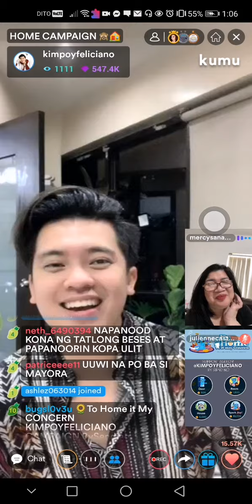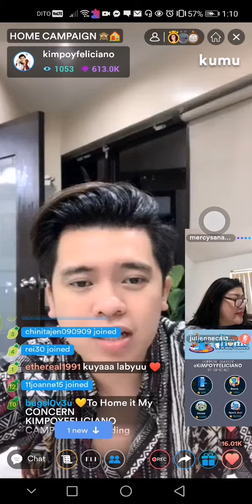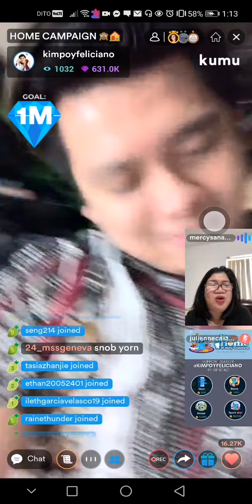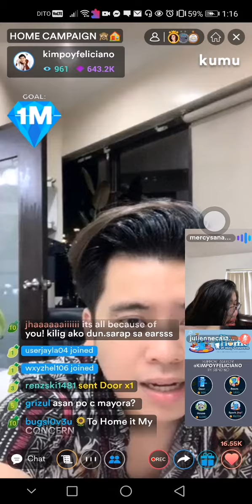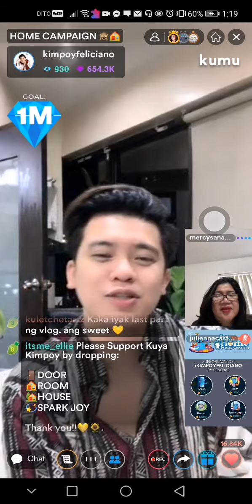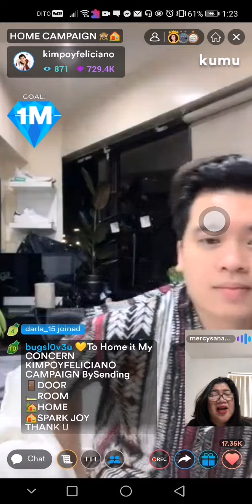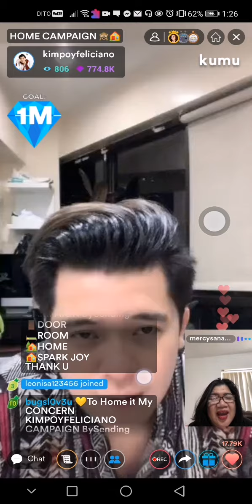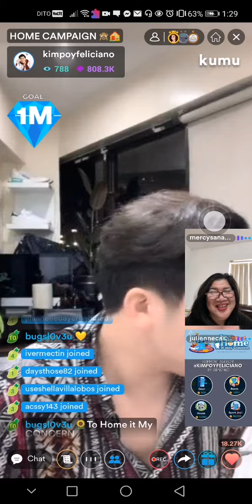Kimpoy Feliciano Campaign // To Home it May Concern // Part 3💛🌻💛